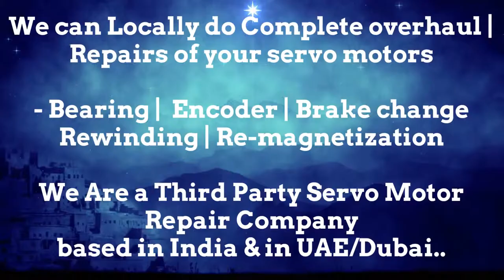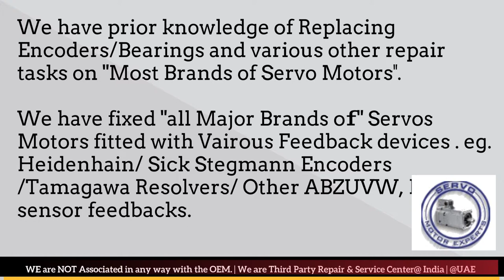VUES Brno Arab GCC Servo Motor Drive Encoder Dubai Resolver Align Repair India UAE Oman KSA